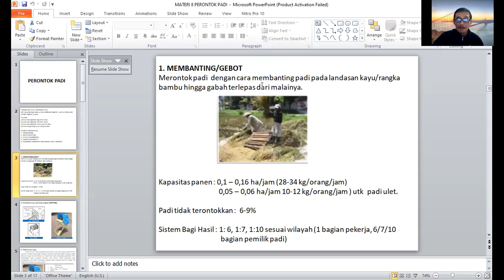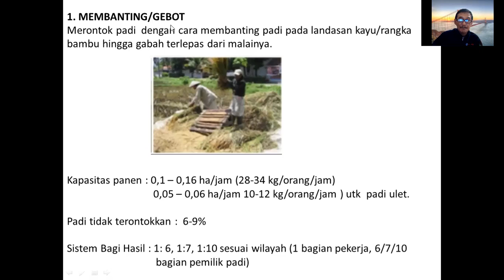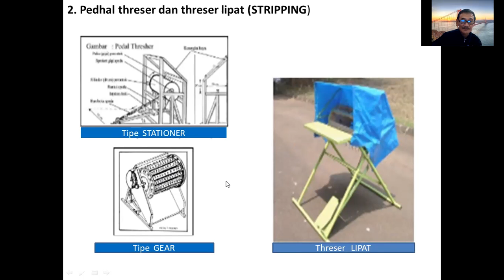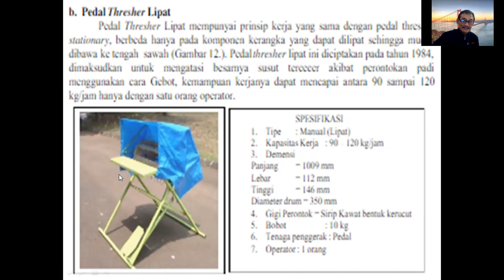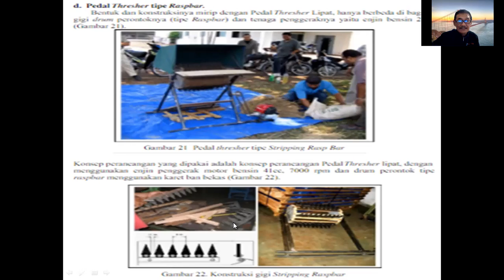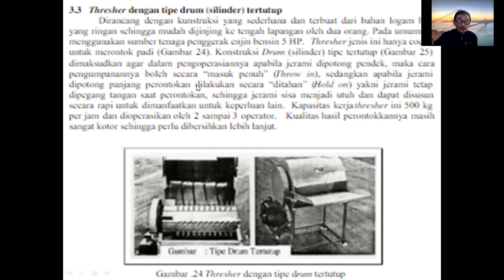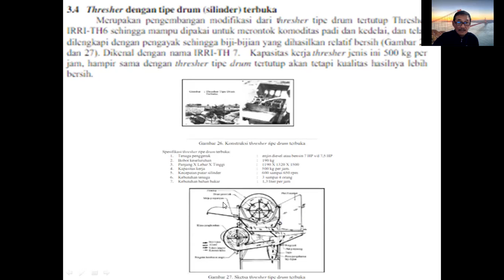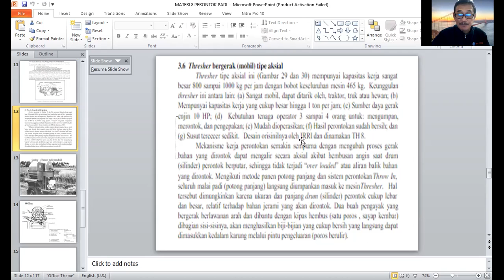05. TEP - Mekanisasi Peratanian - Alsin Perontok Padi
Pokok Bahasan : Alsin Perontok Padi
Dosen : Dr. Ir. Sandi Asmara, M.Si.

Deskripsi :
Mata kuliah ini mempelajari tentang Alat mesin pengolahan tanah, pemeliharaan tanaman, Irigasi, pemanenan, transportasi, muat-bongkar.  Matakuliah juga mempelajari alat dan mesin pasca panen seperti: perontokan, pembersihan (pegupasan), sortasi, pengeringan, pengemasan, handling, dan penyimpanan. Contoh-contoh kasus pada tanaman: padi, jagung, singkong, tebu, sawit, pisang, buah dan sayur lainnya.